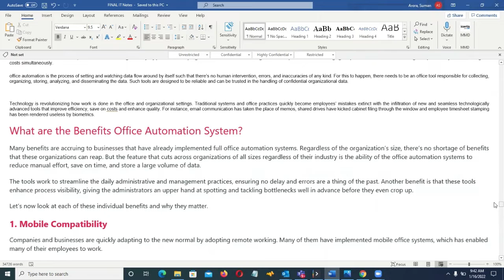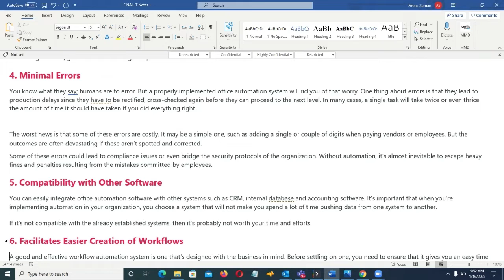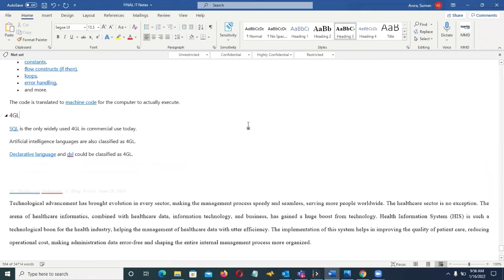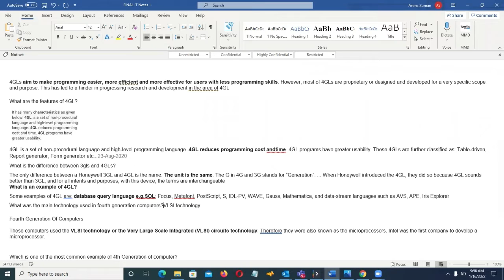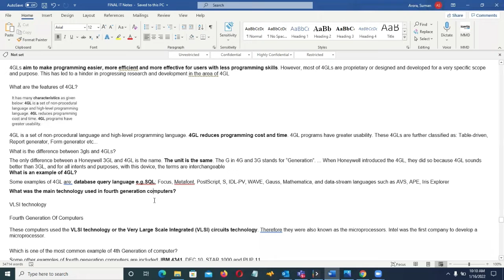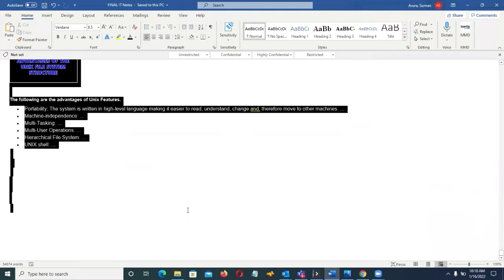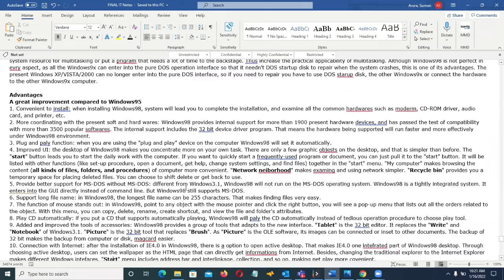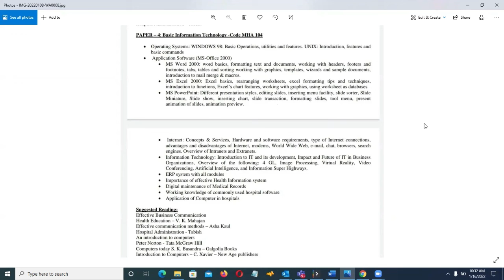BHA (Bachelor in Hospital Administration) 2nd Year Online Video Tutorial by AIHMS - Class 4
Online Video Tutorial of "Management Information System " - Part 4
Course :  BHA (Bachelor in Hospital Administration)
Year : 2nd
College : AIHMS (Athar Institute of Health and Management Studies)